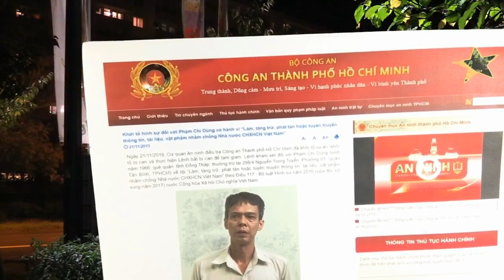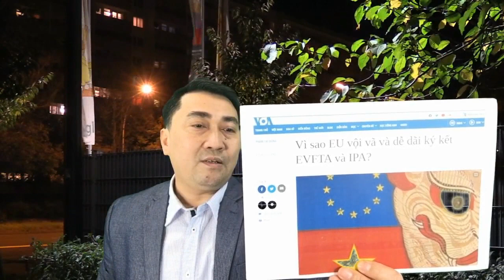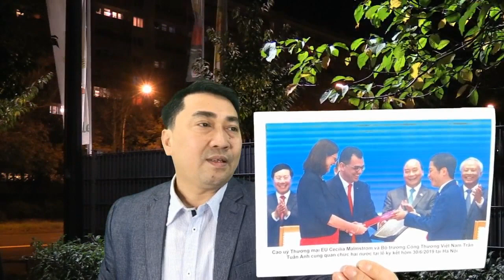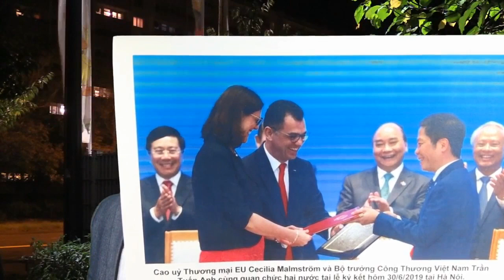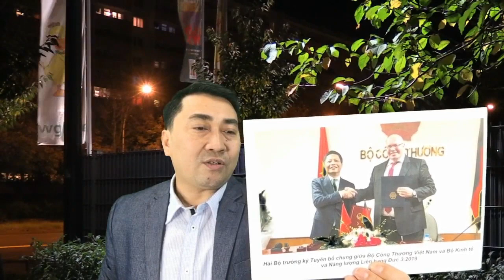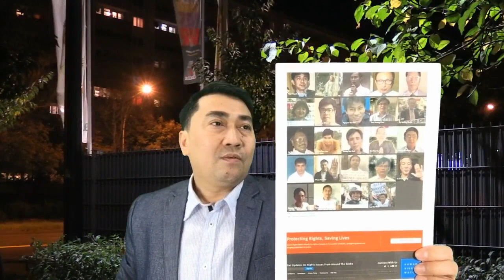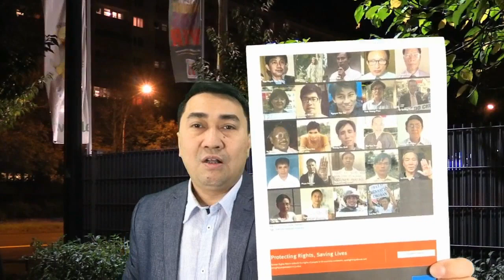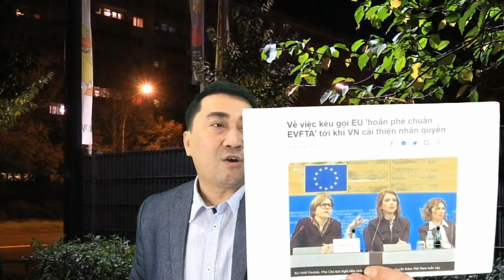Bắt nhà báo Phạm Chí Dũng – NP Trọng và ĐCS thách thức nhân dân